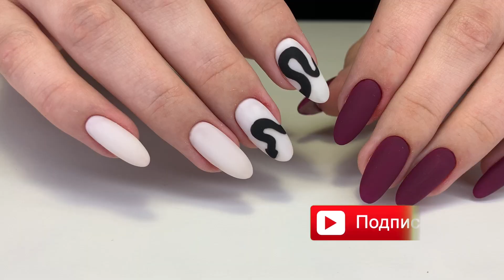Как укрепить ногти гелем💅Как отрастить длинные ногти😍Матовый маникюр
Девчонки всем привет.😘 В этом видео я покажу вам стильный матовый маникюр. Покажу как укрепить ногти гелем, а так же расскажу как отрастить длинные ногти.
Мой онлайн курс "Идеальный маникюр и покрытие"💅